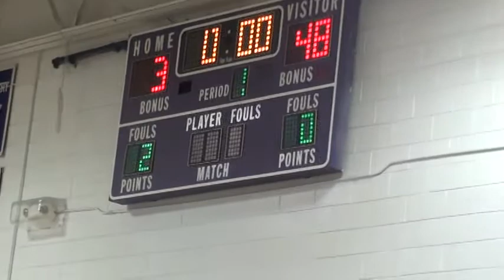12-13 Klemser vs. Rumson